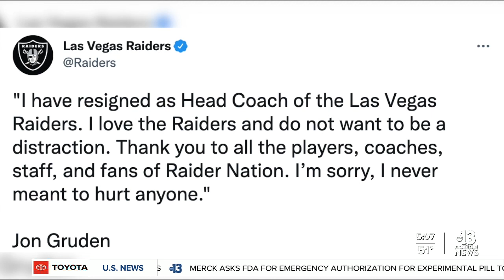Jon Gruden resigns as Las Vegas Raiders head coach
NEWS: A New York Times report detailed years of homophobic, racist, and misogynistic emails sent by Jon Gruden while he worked as a Monday Night Football color analyst.